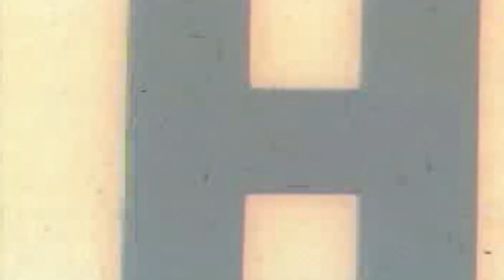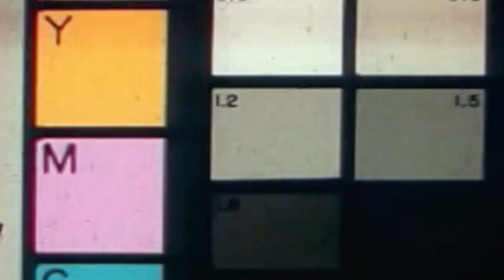Bringing Out the Weird: Auditions 2018 | DOTLD 2018E06 Days of the Living Dead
John, Kyle and the Zombie Army Crew hold the annual auditions at Statesville Haunted Prison and HellsGate Haunted House to find those spooky souls and freaky folks who will become the most important part of either haunted house - the cast & crew! Watch as veterans and newcomers alike share their thoughts, feelings and experiences about being part of the Zombie Army family, and don't be afraid to pick up the fish bones!

This episode is dedicated in loving memory to Gabe.

Days of the Living Dead, a reality web series that takes you backstage at two of Chicago's top haunted houses: HellsGate Haunted House & Statesville Haunted Prison.